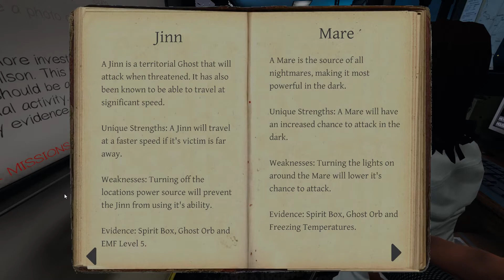SOMEBODY DID SOMETHING TO GRANDMA LINDA!! - [Phasmophobia] [#02]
Friends In Video:

Saiko: N/A